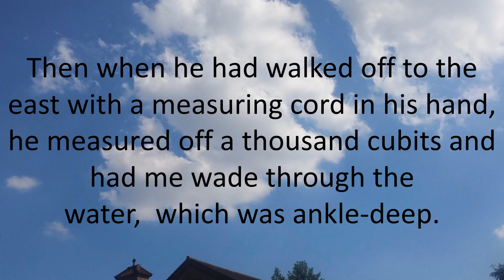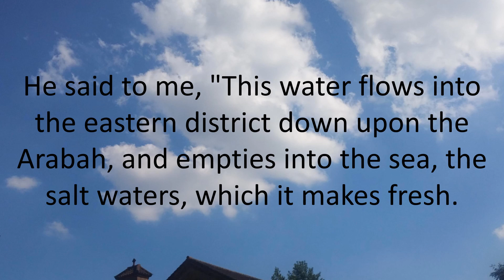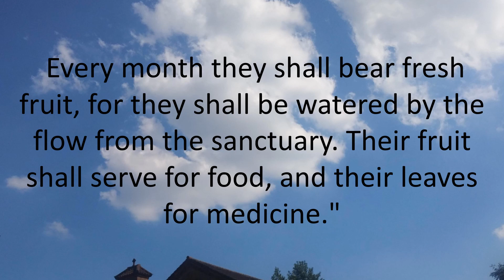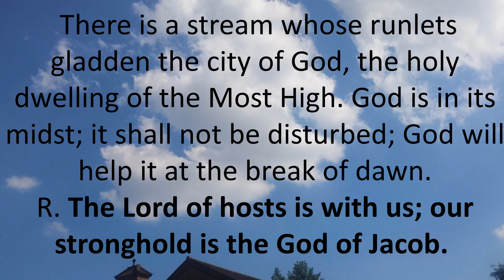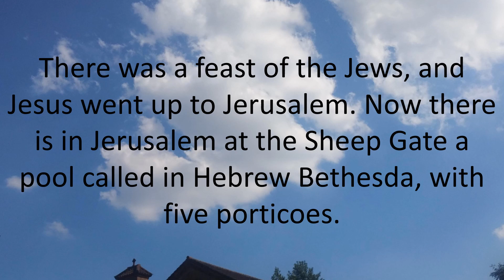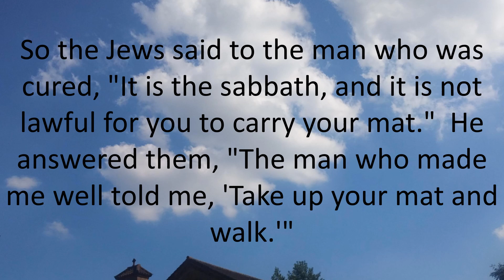Daily Bible Reading 13 March 2018 of Catholic Mass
Tuesday of the Fourth Week of Lent
Lectionary: 245
Reading 1EZ 47:1-9, 12
The angel brought me, Ezekiel,
back to the entrance of the temple of the LORD,
and I saw water flowing out
from beneath the threshold of the temple toward the east,
for the façade of the temple was toward the east;
the water flowed down from the right side of the temple,
south of the altar.
He led me outside by the north gate,
and around to the outer gate facing the east,
where I saw water trickling from the right side.
Then when he had walked off to the east
with a measuring cord in his hand,
he measured off a thousand cubits
and had me wade through the water,
which was ankle-deep.
He measured off another thousand
and once more had me wade through the water,
which was now knee-deep.
Again he measured off a thousand and had me wade;
the water was up to my waist.
Once more he measured off a thousand,
but there was now a river through which I could not wade;
for the water had risen so high it had become a river
that could not be crossed except by swimming.
He asked me, "Have you seen this, son of man?"
Then he brought me to the bank of the river, where he had me sit.
Along the bank of the river I saw very many trees on both sides.
He said to me,
"This water flows into the eastern district down upon the Arabah,
and empties into the sea, the salt waters, which it makes fresh.
Wherever the river flows,
every sort of living creature that can multiply shall live,
and there shall be abundant fish,
for wherever this water comes the sea shall be made fresh.
Along both banks of the river, fruit trees of every kind shall grow;
their leaves shall not fade, nor their fruit fail.
Every month they shall bear fresh fruit,
for they shall be watered by the flow from the sanctuary.
Their fruit shall serve for food, and their leaves for medicine."
R. (8) The Lord of hosts is with us; our stronghold is the God of Jacob.
God is our refuge and our strength,
an ever-present help in distress.
Therefore we fear not, though the earth be shaken
and mountains plunge into the depths of the sea.
R. The Lord of hosts is with us; our stronghold is the God of Jacob.
There is a stream whose runlets gladden the city of God,
the holy dwelling of the Most High.
God is in its midst; it shall not be disturbed;
God will help it at the break of dawn.
The LORD of hosts is with us;
our stronghold is the God of Jacob.
Come! behold the deeds of the LORD,
the astounding things he has wrought on earth.
Verse Before The GospelPS 51:12A, 14A
GospelJN 5:1-16
There was a feast of the Jews, and Jesus went up to Jerusalem.
Now there is in Jerusalem at the Sheep Gate
a pool called in Hebrew Bethesda, with five porticoes.
In these lay a large number of ill, blind, lame, and crippled.
One man was there who had been ill for thirty-eight years.
When Jesus saw him lying there
and knew that he had been ill for a long time, he said to him,
"Do you want to be well?"
The sick man answered him,
"Sir, I have no one to put me into the pool
when the water is stirred up;
while I am on my way, someone else gets down there before me."
Jesus said to him, "Rise, take up your mat, and walk."
Immediately the man became well, took up his mat, and walked.

Now that day was a sabbath.
So the Jews said to the man who was cured,
"It is the sabbath, and it is not lawful for you to carry your mat."
He answered them, "The man who made me well told me,
'Take up your mat and walk.'"
They asked him,
"Who is the man who told you, 'Take it up and walk'?"
The man who was healed did not know who it was,
for Jesus had slipped away, since there was a crowd there.
After this Jesus found him in the temple area and said to him,
"Look, you are well; do not sin any more,
so that nothing worse may happen to you."
The man went and told the Jews
that Jesus was the one who had made him well.
Therefore, the Jews began to persecute Jesus
because he did this on a sabbath.